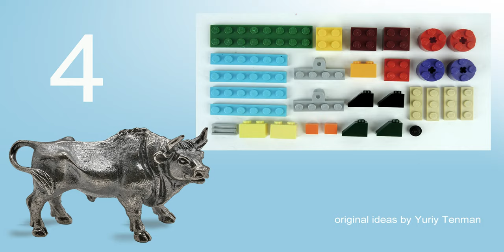Lego 10696 MOC Animal Bull 🐮 How to build from LEGO 10696. Lego Minimalism 💰 Save Money & Space 👍🌟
170 models from one set Lego Classic 10696.
45 models from one set Lego Classic 10698.
40 models from sets Lego Classic 11014 & 10704.
60 cars from Lego Classic
20 trucks from Lego Classic.
18 military models from Lego Classic.
15 planes from Lego Classic.
10 excavators & tractors from Lego Classic.
10 trains from Lego Classic.